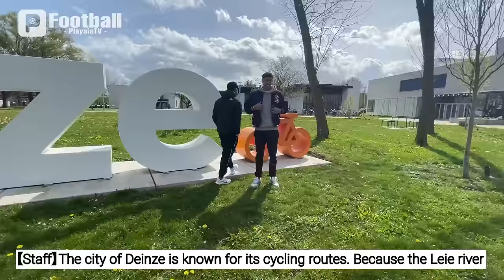Marcelino berjalan-jalan di Danes, Belgia! | Marselino Ferdinan × Ilhan Fandi in KMSK Deinze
Bintang muda muda Indonesia Marcelino bergabung dengan singa muda Singapura Ilhan
Ini adalah konten serial yang jalan-jalan keliling Eropa sambil berbahasa Indonesia!